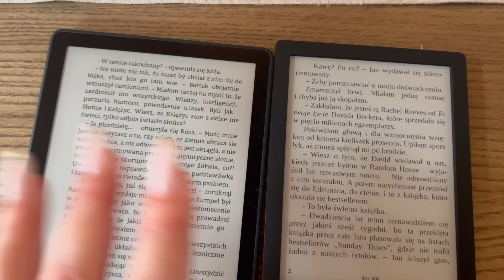UDANA NIESPODZIANKA DLA MOJEJ PRZYJACIÓŁKI 💦👙 VLOG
Zapraszam na vlog z 3 dni z urodzinowego babskiego wyjazdu :*

Słyszałyście o HAIR CYCLING? Link do kosmetyków z serii z Only Bio

*Materiał powstał przy współpracy z Only Bio | reklama